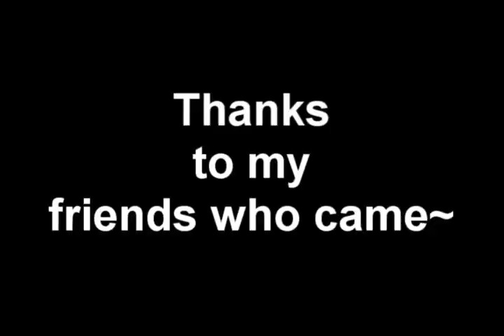God Of Dan 99 Strength Party thing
This is just me getting 99 strength,nothing special but just wanted to post something.
I'm going to make a PvP video,dunno when,but will!Because I just learned some new effects.